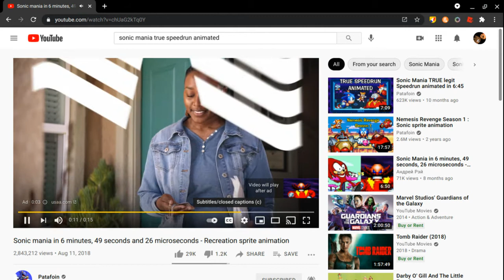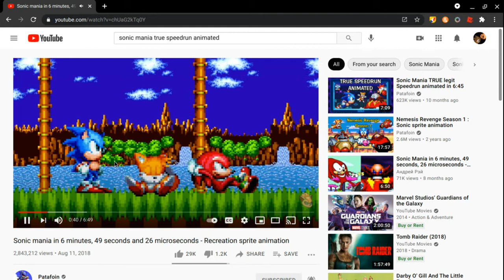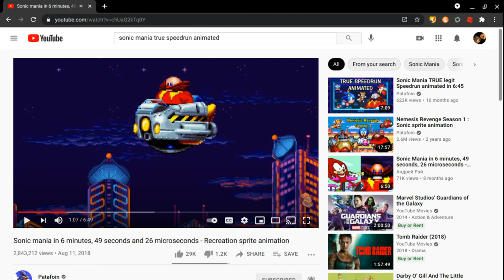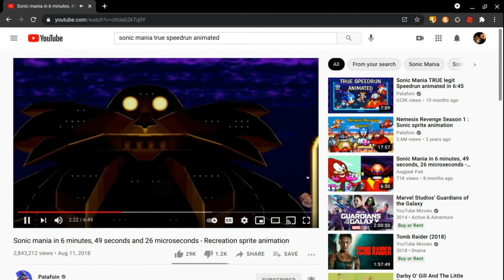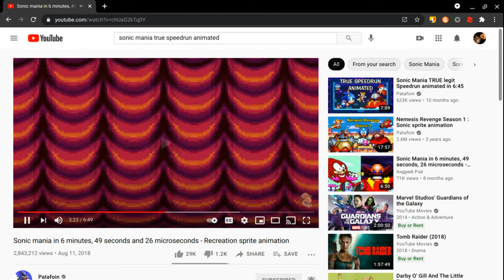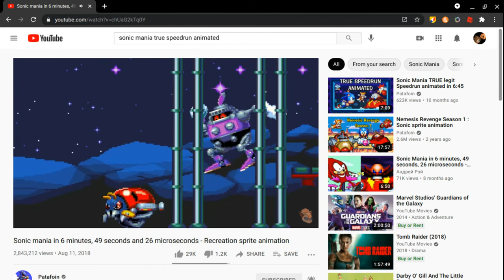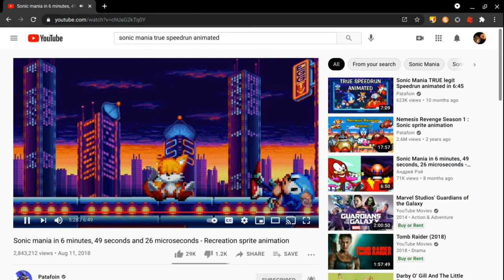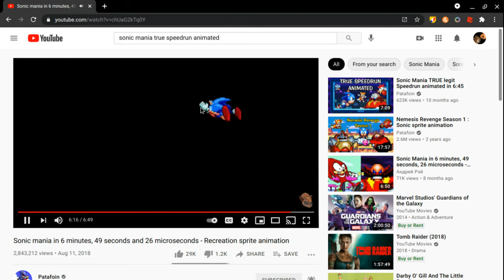Reacting to Sonic Mania Speedrun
Credit to Patafoin!